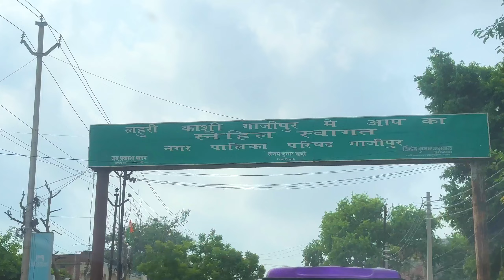USIA To GHAZIPUR CITY Full Tour Journey Vlog Video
USIA TO Ghazipur
USIA TO Ghazipur city station vlog video
USIA to Ghazipur
USIA station to Ghazipur city station vlog video

Bihar me maghad train hadsa
बिहार में मगध train हादसा
दो भागो में बटी train
मागध train हादसा बिहार बक्सर में